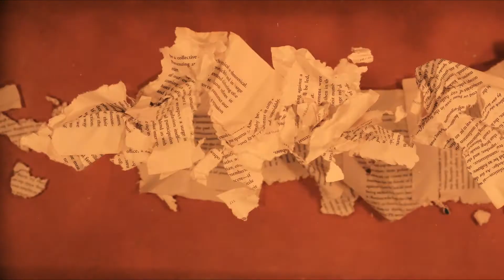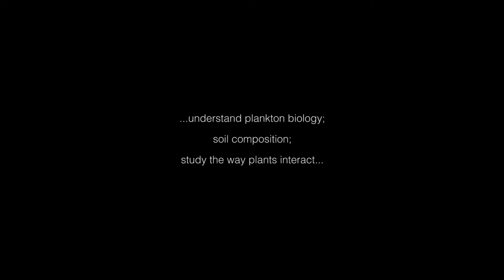The Invisible Committee Silent Reading01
I found this soggy book in the street in Sydney where I live. As I wrangled its pages it called out to be animated so I took it to my studio and worked on it quickly before it dried.